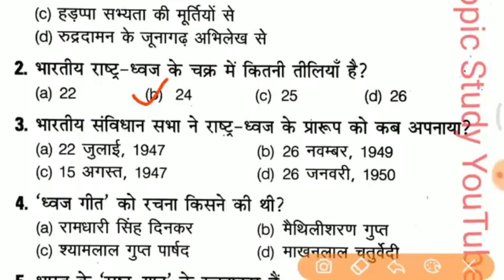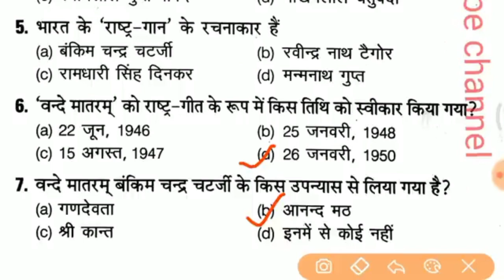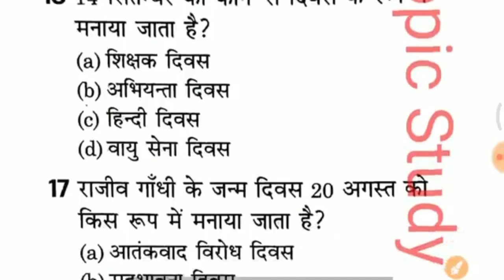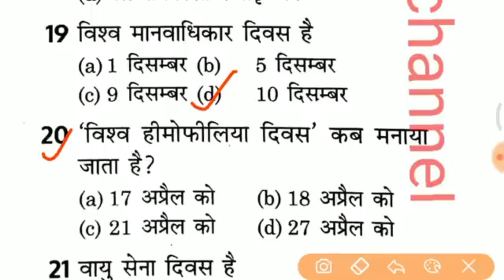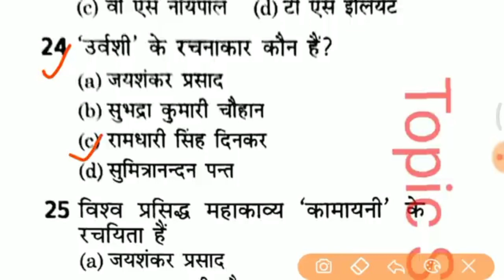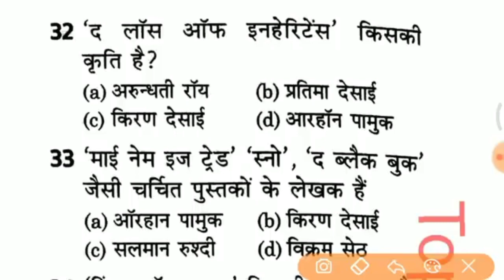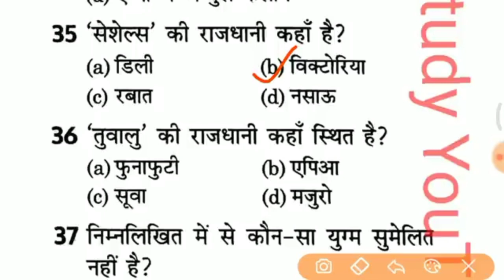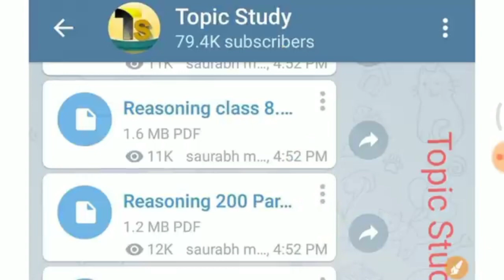IMPORTANT GENERAL KNOWLEDGE || GENERAL KNOWLEDGE about INDIA || HISTORY QUESTIONS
🌍 दुनिया का अन्वेषण करें: हमारी दुनिया को आकार देने वाली वैश्विक घटनाओं और विकास की गहराई में उतरें। हमारा व्यापक कवरेज यह सुनिश्चित करता है कि आप हमेशा सूचित रहें, चाहे वह राजनीति हो, अर्थशास्त्र हो, या बड़े सामाजिक परिवर्तन हों।

📚 अपना ज्ञान बढ़ाएँ: हमारा मानना है कि ज्ञान ही शक्ति है। हमारा चैनल आपको अच्छी तरह से शोधित अंतर्दृष्टि, सूचनात्मक वीडियो और विचारोत्तेजक चर्चाएँ प्रदान करके आपके जीके और जीएस को बढ़ाने के लिए समर्पित है।

🔥 अपडेट रहें: करेंट अफेयर्स की तेज़-तर्रार दुनिया को अपना पीछा न छोड़ने दें।

💡 संलग्न हों और चर्चा करें: जिज्ञासु दिमागों के हमारे जीवंत समुदाय में शामिल हों।

🧐 सफलता के लिए तैयारी करें: चाहे आप प्रतियोगी परीक्षा के इच्छुक हों या केवल ऐसे व्यक्ति हों जो सूचित रहना पसंद करते हों, वीडीएस करंट अफेयर्स आपकी शैक्षणिक और व्यक्तिगत गतिविधियों में उत्कृष्टता प्राप्त करने के लिए आपका वन-स्टॉप संसाधन है।

🌍 Explore the World: Dive into the depths of global events and developments that shape our world. Our comprehensive coverage ensures you're always in the loop, whether it's politics, economics, or major societal changes.

📚 Boost Your Knowledge: We believe knowledge is power. Our channel is dedicated to enhancing your GK and GS by providing you with well-researched insights, informative videos, and thought-provoking discussions.

🔥 Stay Updated: Don't let the fast-paced world of current affairs leave you behind.

💡 Engage and Discuss: Join our vibrant community of curious minds.

🧐 Prepare for Success: Whether you're a competitive exam aspirant or simply someone who loves staying informed, VDS Current Affairs is your one-stop resource to excel in your academic and personal pursuits.

GS2023 (or the current year)